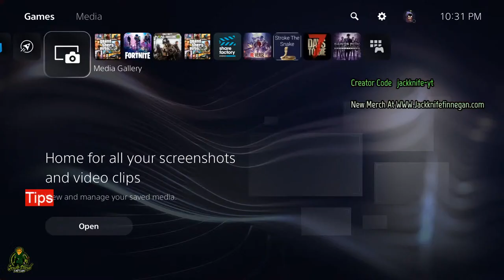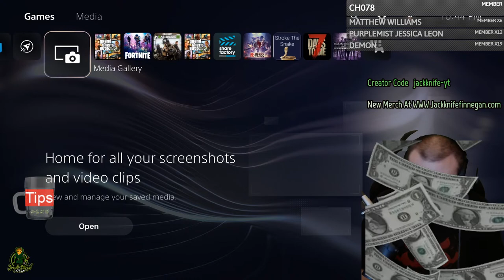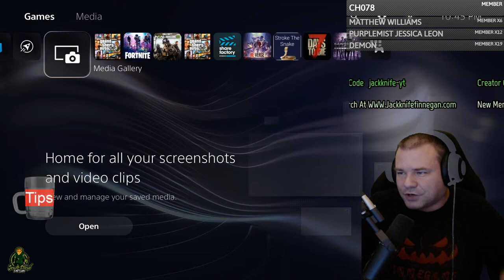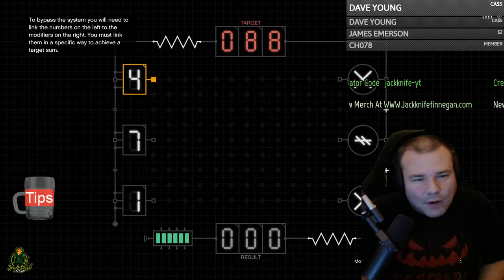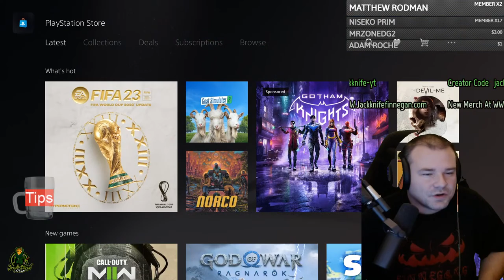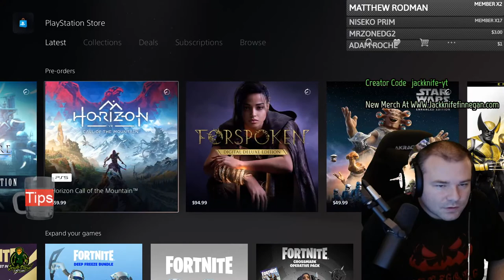GTA 5 Online Cayo Perico Heist Velum Approach For The Strickler Hat Say Less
GTA 5 Online Cayo Perico Heist Velum Approach For The Strickler Hat Say Less. The Panther Statue is out in GTA 5 Online, Once you do the Cayo Perico Heist in GTA 5 Online you will get the Sinsimito Cuban Shirt and the Strickler Hat. This is the third week of the Heist Event in GTA 5 Online ending on November 22nd.

Jackknife Finnegan
8362 Tamarack Village Ste. 119